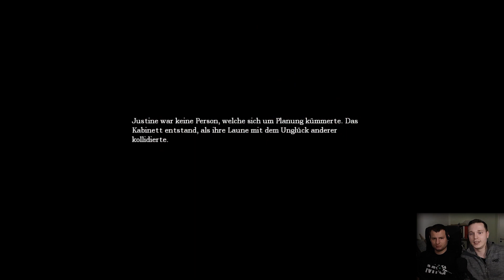Amnesia Justine #07 - Niemand wird gerettet!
Es hat die letzten Tage wohl viel geregnet, jedenfalls ist das ganze Verlies unter Wasser!
Und der verrückte Klempner ist hinter uns her.

Spaß beiseite, uns ging hier richtig der Puls hoch beim Spielen und genervt waren wir auch, weshalb wir in diesem Run einfach niemanden gerettet haben...eher im Gegenteil.
Das neuste Opfer wurde dann Kommissar Marot, da war nichts zu machen.

Kapitel

00:00 Intro
00:10 ein neues Grammophon
01:30 Wasser im Verlies
02:02 ungeöffneter Brief
03:40 durch das erste Tor
06:13 in Panik durch das zweite Tor
07:27 neues Spiel beginnen
08:42 nächster Versuch
10:41 durch das dritte Tor